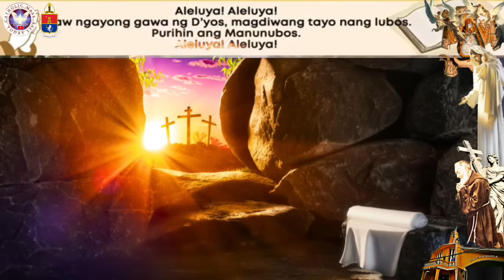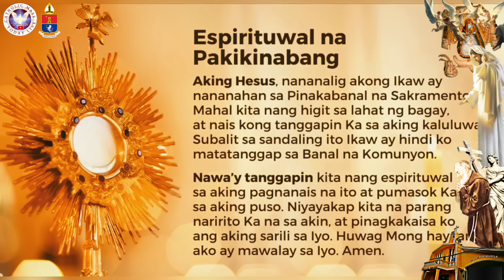HOLY MASS TODAY || April 02 ONLINE MASS | FEATURED MASS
Catholic Holy Mass Today  April  2, 2024  Playback Online Mass
Rev Fr Douglas Badong, Parish Priest
April  02   Featured Playback .